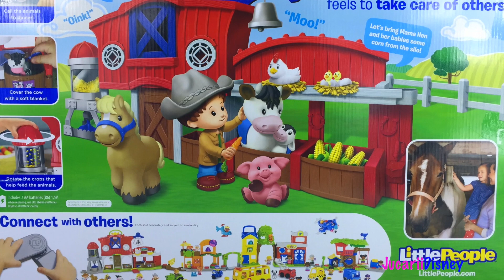FISHER-PRICE LITTLE PEOPLE INGRIJIND ANIMALUTELE DE LA FERMA CU VACUTA VITEL CALUTUT & PORCUSORUL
Bine ati venit pe canulul meu Jucarii Disney. In acest video va prezentam un set nou de jucarii cu: Animale de la ferma!

Azi avem un nou set de la Fisher-Price Little People Ingrijind animalutele de la ferma (Caring for Animals Farm). In acest set avem o gaina, un calut, o vacuta cu vitelul ei, un porcusor, un fermier si mancare pentru ele. Culcusul pentru vacuta are o paturica pentru a o putea inveli noaptea sa nu ii fie frig, gaina are un cuib cu oua din care ies puisorii. Ferma are de asemenea usi care se deschid si se inchid precum sunete si lumina la becul din fata usii. Clopotelul daca este miscat suna. Este un set distractiv pentru copilasii care incep sa prinda jucariile.

Dragi prieteni ati urmarit canalul Jucarii Disney, Multumesc pentru vizionare! Nu uitati sa va abonati la canalul meu pentru multe alte videoclipuri cu jucariile voastre preferate. Si daca v-a placut puteti sa le trimite-ti si prietenilor vostri! Pe curand!